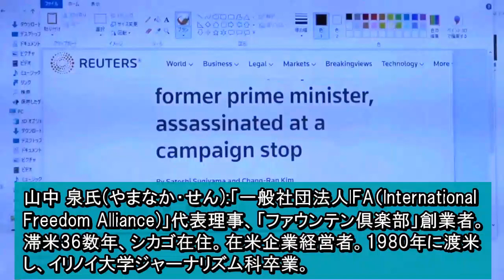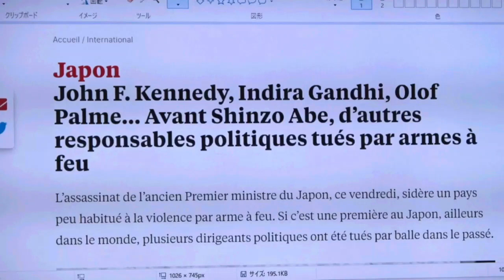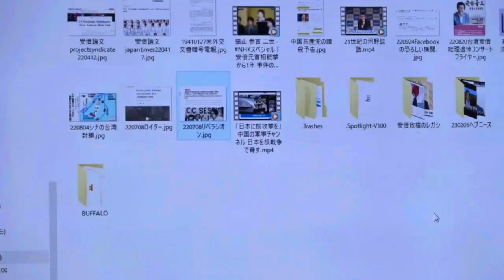Channel AJER特別企画 西村幸祐VS山中 泉トークライブ「崩壊するアメリカと日本の行方」ー日米からの視点ー (第2部) 西村幸祐 AJER2023.9.22(x2)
日本人だけが知らなかった「安倍晋三」の真実

Channel AJER特別企画
西村幸祐VS山中 泉トークライブ
「崩壊するアメリカと日本の行方」ー日米からの視点ー
第２部

ゲスト　山中　泉氏
発言　　西村　幸祐氏

収録日2023/8/30

『九条という病』 (ワニブックスPLUS新書)

『報道しない自由―「見えない東京の壁」とマスメディアの終焉』 (ワニブックスPLUS新書)

西村 幸祐・ロバート・D・エルドリッヂ著
「中国侵攻で機能不全に陥る日米安保 ー米軍基地を自衛隊の管理下におけ!」

『日本人だけが知らなかった「安倍晋三」の真実 - 甦った日本の「世界史的立場」』(ワニブックスPLUS新書)

『安倍晋三黙示録』(エムディエヌコーポレーション)